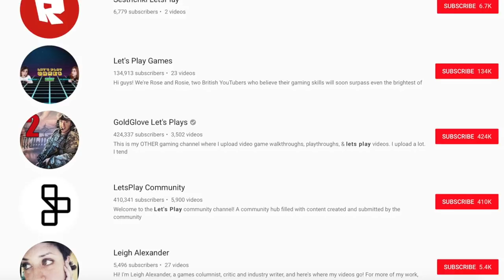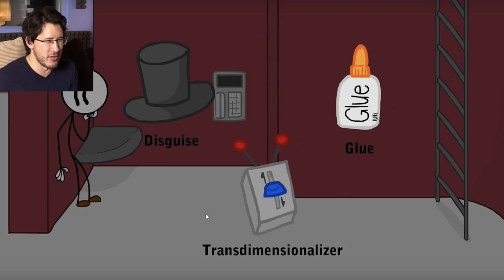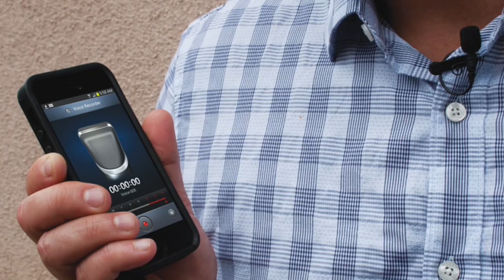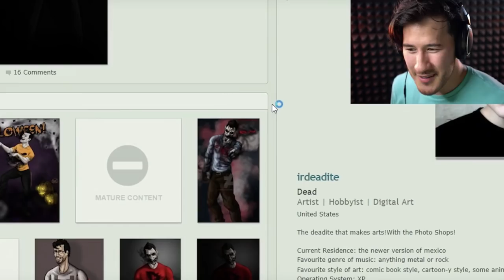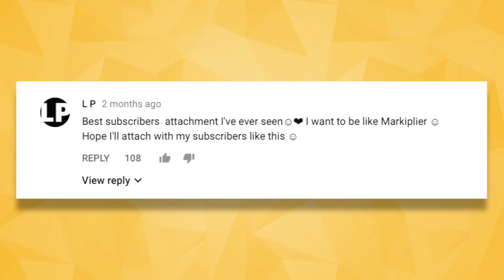How To Tell Stories That Make You Look Attractive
Today we’re going to talk about Markiplier and his storytelling.  And how you can make any story more interesting :-)

If you do storytelling well, you’ll find that people love having you around.  It’s also much easier to talk about yourself in attractive or interesting ways.  It also greatly helps your persuasion and makes it easy to have a group conversation.

Why Markiplier?  We’ve already covered some aspects of storytelling in our videos on Scott Harrison and Kevin Hart, so what I wanted to show you today isn’t how to tell a good meaty story well, but instead how to get people hooked even when your story isn’t super interesting by itself.

So I picked a well known YouTuber named Markiplier because Markiplier is a great example of how to make ANYTHING more interesting. And these lessons transfer very well to storytelling.

For those of you that don’t know Markiplier he got his fame as a Let’s Play Youtuber, where he recorded himself playing videos games.  There are tens of thousands of people trying to do this, and Markilplier rose to the top because he can make any given moment seem interesting.

0:24 Quick intro to Markiplier
0:45 How Markiplier starts his storytelling specifically to get listeners eager to hear him speak
1:56 How Markiplier uses his voice to make a story sound more interesting.  Especially useful in group conversation.
4:54 Convey emotion when storytelling like Markiplier does and you'll be more captivating.  Bonus, you're also much better at persuasion.
8:46 should I do another video on Markiplier that’s about being likable / popular?